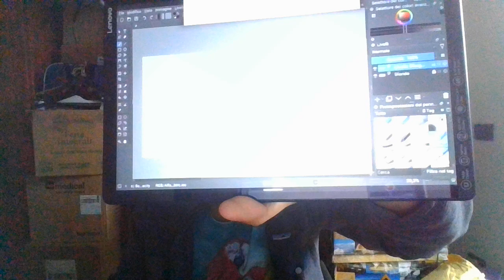Liberate la Palestina + Viva la vita!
No alla morte.